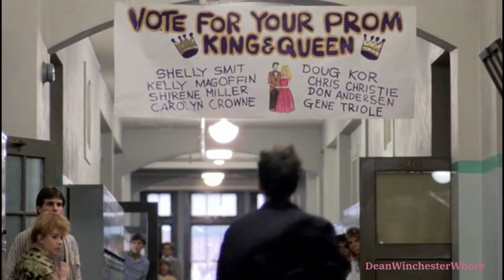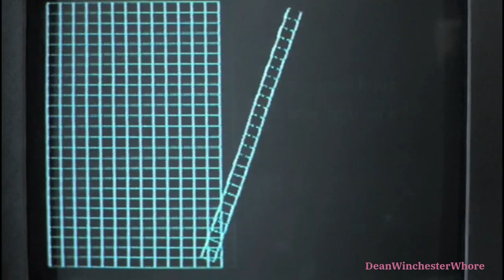John Hughes Movie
MOVIE: PRETTY IN PINK
SONG: JOHN HUGHES MOVIE
EDIT BY: DEANWINCHESTERWHORE